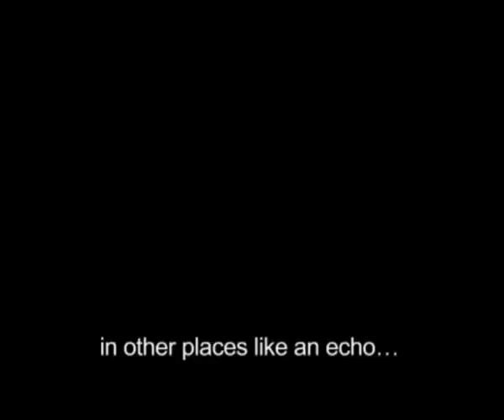PaulaRivero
Video Paula Rivero